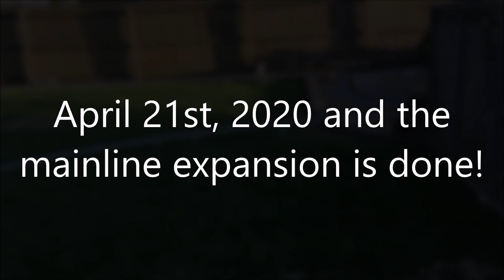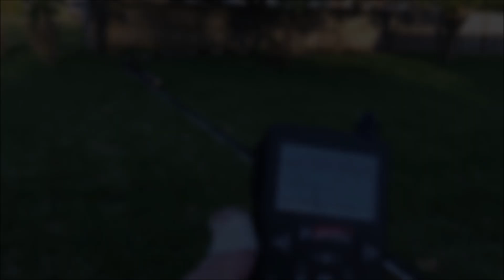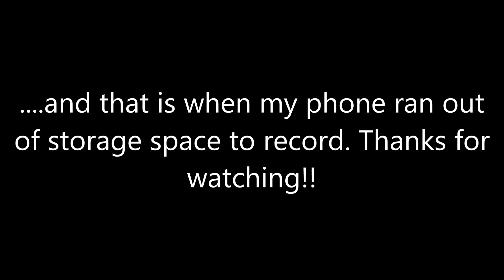G Scale CSX coal train on the new mainline expansion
I finished installing the track about 6 pm today, so that left about an hour or so of daylight to test out the new section. There was quite a bit of wind, so, I brought out the CSX coal train and three Dash 9's. It's not as high a profile train as my mixed freight, and it ran perfect! I can't wait to get my mixed freight train out and give it a run. But first, I need to fix/finish my downtown. That is next on the list of railroad items to get done. There is rain in the forecast for the next 4 days, so I guess I won't be getting much done.